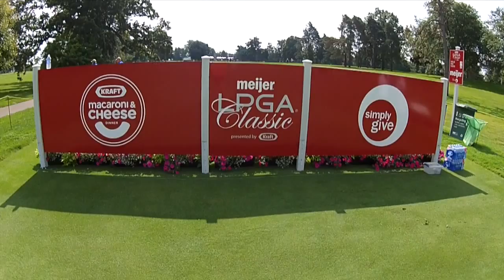Inbee Park Saturday Post-Round Interview at the Meijer LPGA Classic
Park retains the lead on Saturday and hopes to win her second tournament of 2014 tomorrow in Grand Rapids.